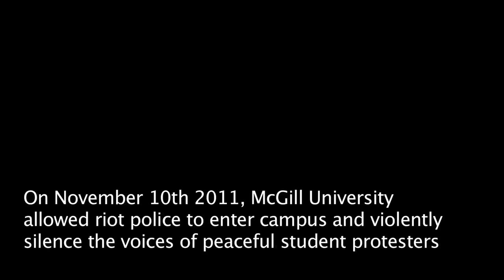Student Voices of McGill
Students react to the violent actions of riot police on McGill campus on November 10th 2011.